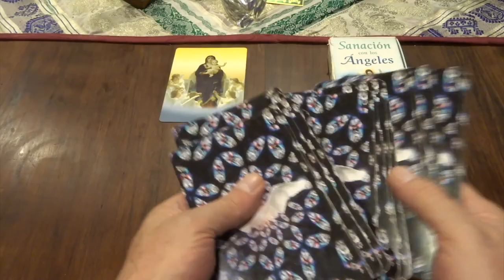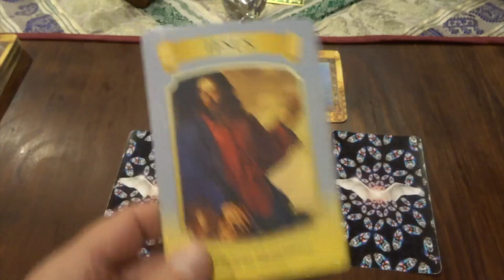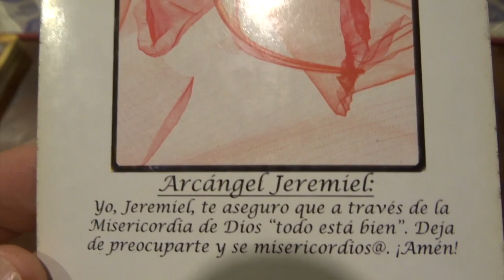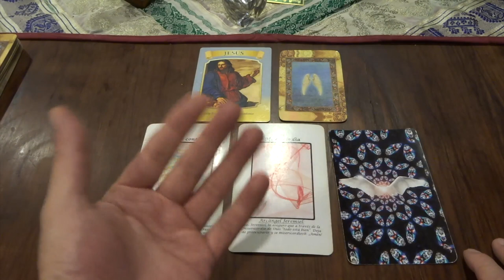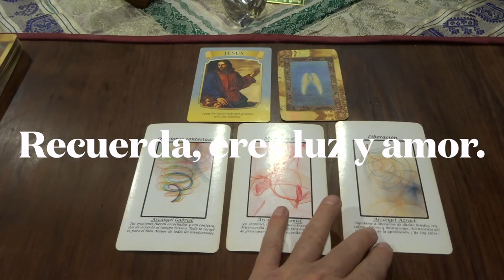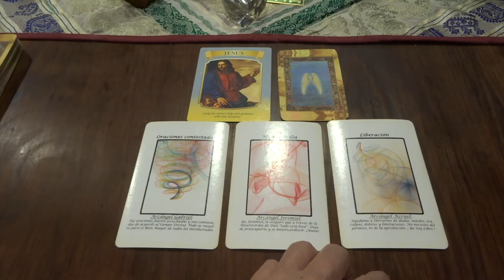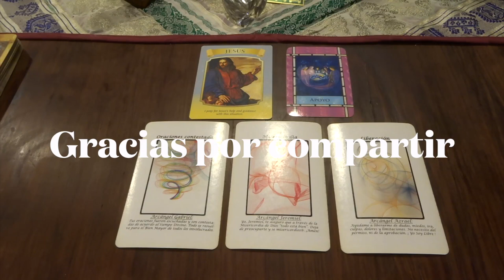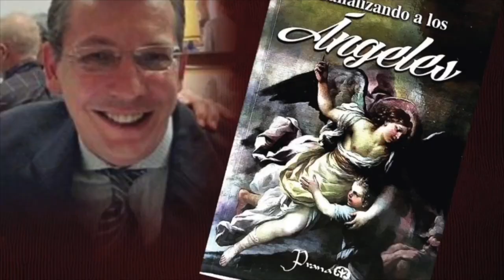Oráculo de ángeles del 13 al 19 de septiembre del 2021 / Adamas - BienEstar Holístico canal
ORÁCULO O LECTURA:

Mensaje general de la Virgen María para toda la semana: Jesús, entrégale esta situación.
Lunes y martes: arcángel Gabriel: oraciones contestadas.
Miércoles y Jueves: arcángel Jeremiel: misericordia.
Viernes, sábado y domingo: arcángel Azrael: liberación.
Mensaje adicional de los ángeles para todos nosotros, en especial, para los que cumplen años o celebran algo: apoyo.

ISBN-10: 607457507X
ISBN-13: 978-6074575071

¡ Infinitas GRACIAs !